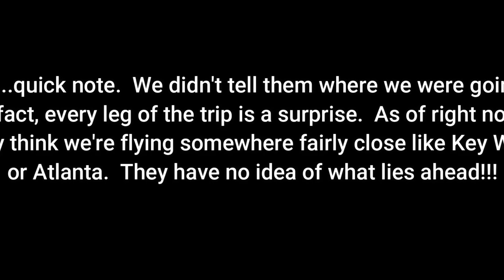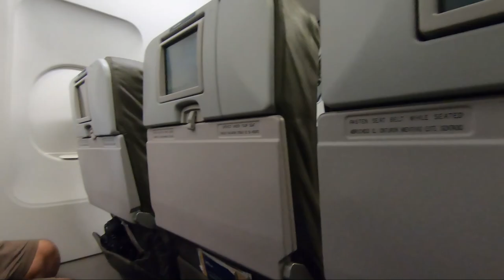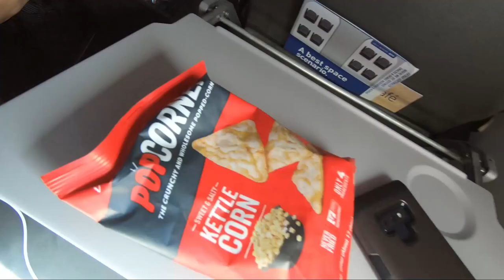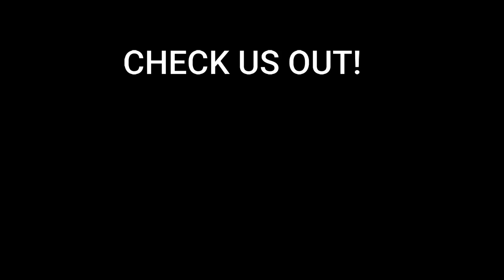Baseball Roadtrip Ep. 1 - To New York City!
We surpise the boys with the first stop of an eight day adventure!